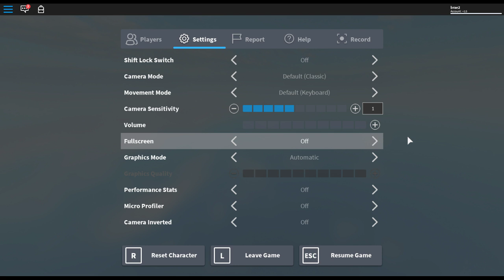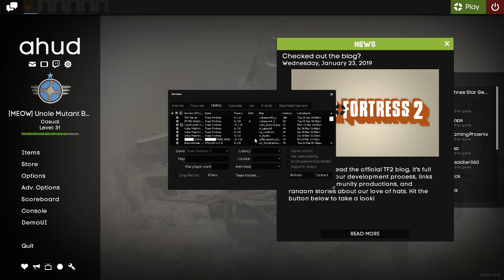Afternoon Question Time Episode One